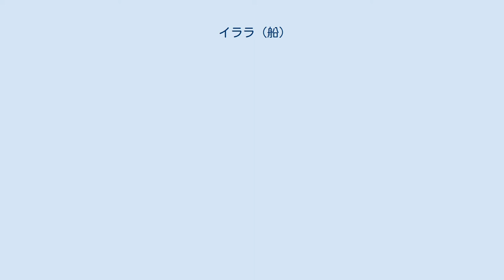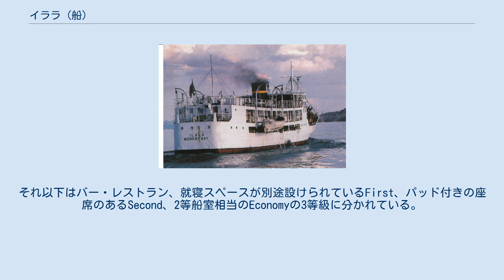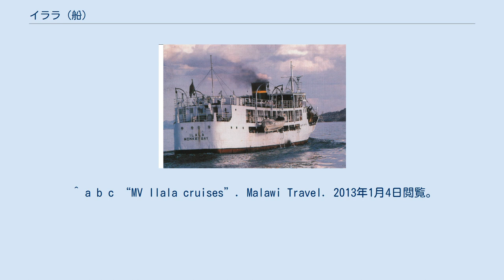イララ (船)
イララ（Ilala）は、マラウイ湖を航行するフェリー。
1875年に建造された先代のイララとの区別のため、正式にはイララ2（Ilala II）である。
イララは、デイヴィッド・リヴィングストンの死没地であるザンビアの地方名にちなんだものである。
 1949年、ニヤサランド鉄道（後のマラウイ鉄道）がマラウイ湖で運航するために、一隻のフェリーをヤーロウ・シップビルダーズに発注した。
先代は初めてマラウイ湖の交通を担ったポプラ製の船であり、それにつづく二隻目となる船はその名を引き継いで、イララ2と命名された。
但し、塗装された名称はイララとなっており、2を省かれる事が多い。
 建造後、最高で重さ18トンに至る780個の部品に分解されてモザンビークに送られ、鉄道でマラウイ湖畔まで輸送された後に組み立てられ、1951年6月に進水した。
 就航後は、少なくとも2度座礁し、1990年代中頃に機関を交換するなど幾度も整備を受けながら運用され続けている。
整備に伴う運休時には、通常南部を航行するMtendereが、代わって投入されている。
 モノハル構造のため、国際海事機関が推進している客船基準に合致していないことが指摘されている。
 ニヤサランドとマラウイを通じて数種の切手が発行されており、2009年には英国放送協会が60周年を記念して特集を組んでいる。
 マラウイ湖南岸に位置する母港であるモンキーベイから、北部のチルンバへの航路を6日間で往復する。
特にリコマ島への交通機関として知られている一方、遅れが常態化している。
 かつてはカロンガに寄港し、さらに北方のタンザニアまで航行していたが、この部分は廃止されている。
 2009年の時点での寄港地は、以下の通りであった。
復路においては、逆順で帰港する。
 モンキーベイ（Monkey Bay） チポカ コタコタ メタングラ（Metangula、モザンビーク） コブエ（Cobue、モザンビーク） リコマ島 チズムル島 カタベイ Usisya Ruarwe Ncharo チルンバ（Chilumba） チケットは5等級に分かれている。
2011年の段階では船室は6室であり、特等船室に相当するOwner's Cabinが1室、1等船室相当のCabin Classが5室となっている。
それ以下はバー・レストラン、就寝スペースが別途設けられているFirst、パッド付きの座席のあるSecond、2等船室相当のEconomyの3等級に分かれている。
 ^ “MV Ilala II”. Clyde-built Database. 2011年5月23日閲覧。
 ^ a b c “MV Ilala cruises”. Malawi Travel. 2013年1月4日閲覧。
 ^ a b c d e f g “Malawi: Sixty years of the MV Ilala”. 英国放送協会 (2008年12月22日). 2013年1月4日閲覧。
 ^ a b c d e “Ilala II”. 2013年1月4日閲覧。
 ^ a b “Malawi Lake Ferry (Ilala)”. 2013年1月4日閲覧。